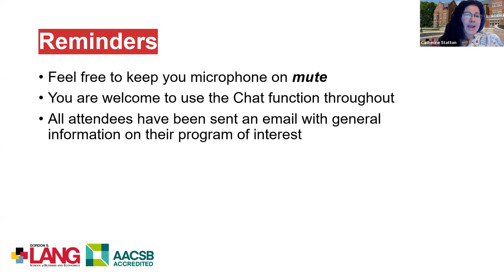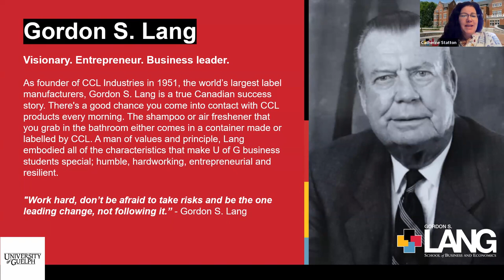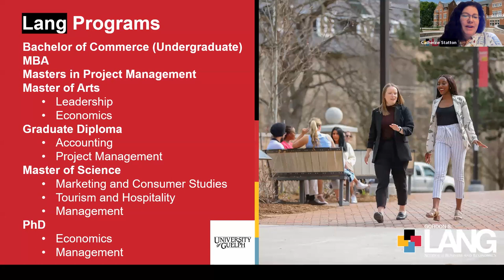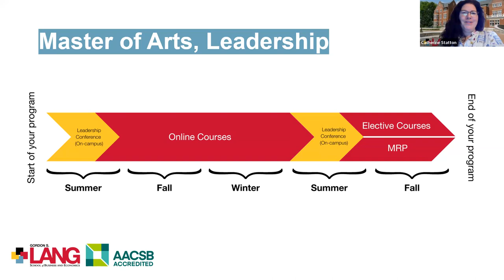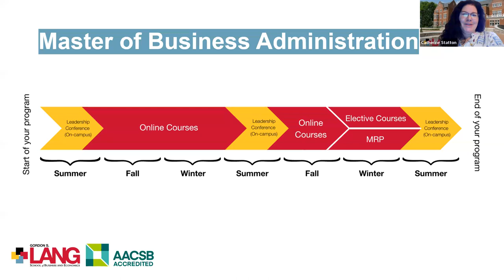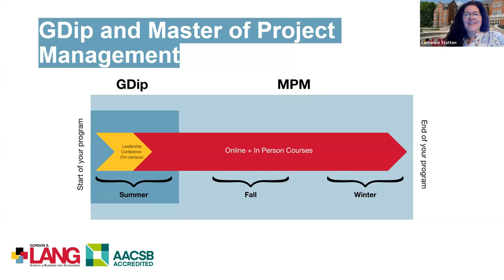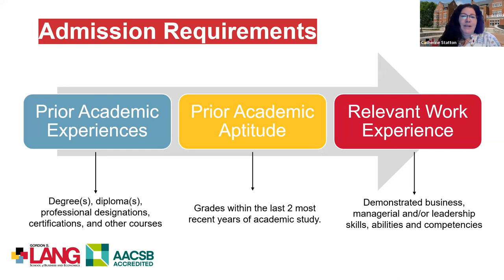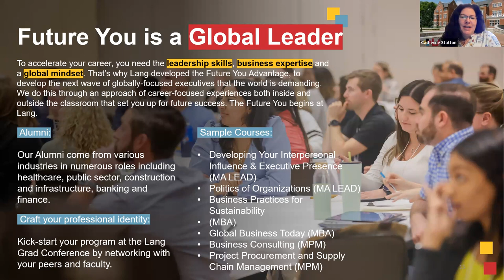Professional Programs Info Session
To learn more about our Masters of Project Management, MBA or Masters of Arts in Leadership,